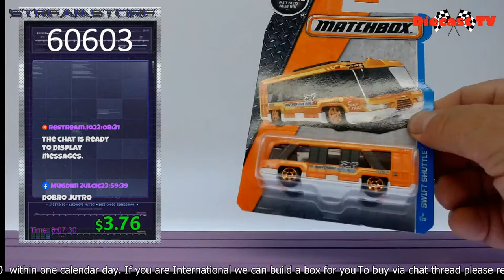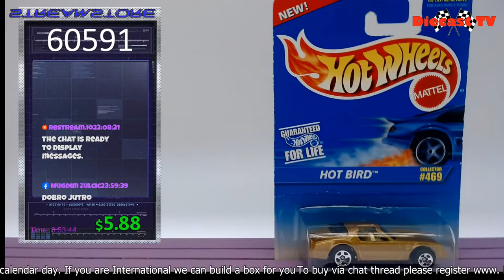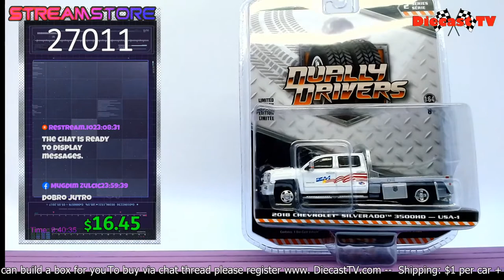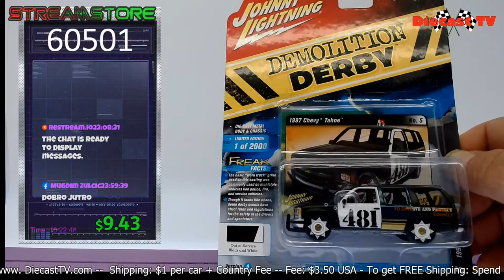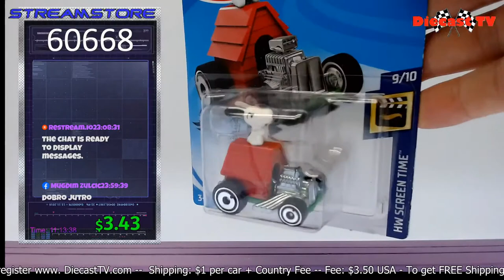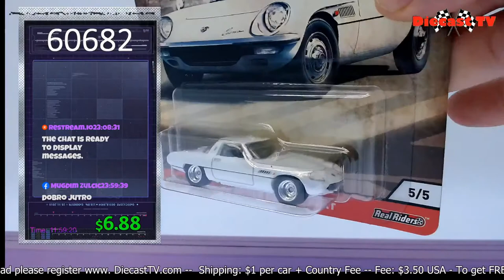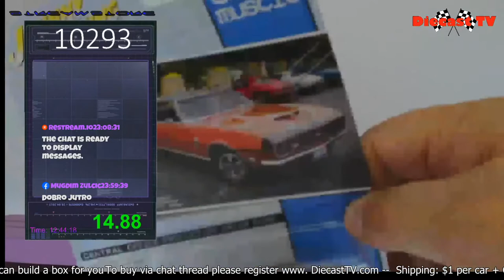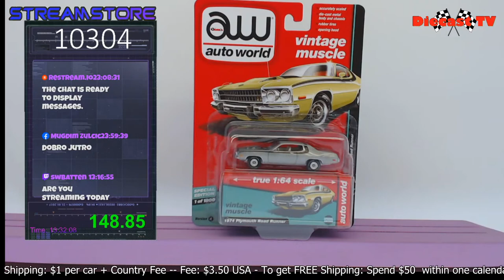Diecast TV Live!!!